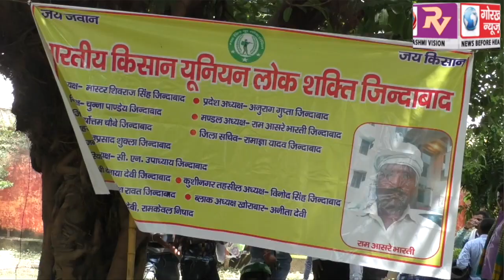गिरफ्तारी की मांग को लेकर, भारतीय किसान यूनियन लोक शक्ति ने किया बैठक, दी चेतावनी